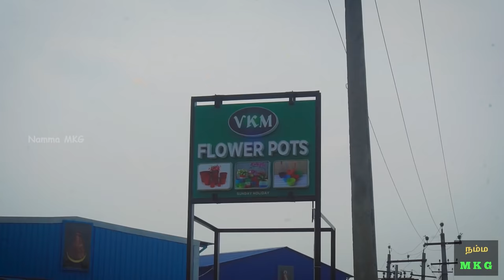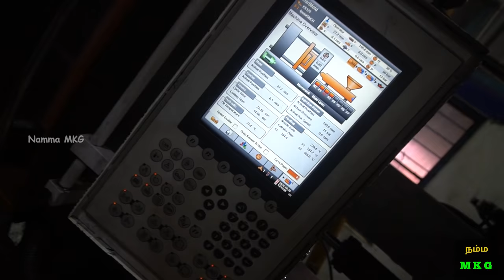extreme cheapest pots | வெறும் 3.50 ரூபாய் முதல் | Cheapest Flower Pot | hanging pot | Namma MKG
Velankanni Matha Polymers
L&T Bypass, Near Foody Buddy Hotel, Opp. L&T Malumichampatti Campus, Tamil Nadu 641021

Gears I use :

1. Primary Camera
2. Action Camera
3. Audio Mic / Recorder
4. Prime Lens
5. Laptop
6. Primary HardDisk
7. Secondary HardDisk
8. Phone

MOWGLI